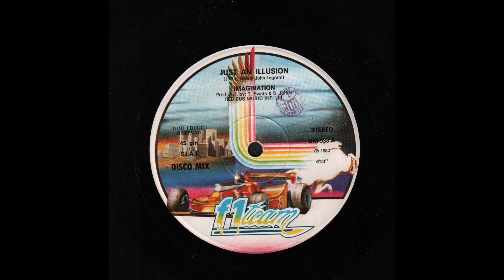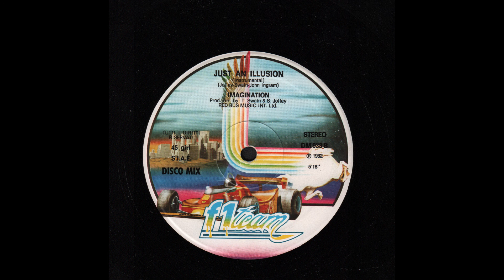Imagination - Just An Illusion (1982) full 12” Single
Taken from the Album “In the Heat of the Night, 1982”
Vinyl, 12", 45 RPM, Ital(ia)y - 1982
F1 Team — DM 933
1080p

00:00 - - - A Just An Illusion . . . (6.20)
06:25 - - - B Just An Illusion (Instrumental) . . . (5.18)

Written by Steve Jolley, Tony Swain, Ashley Ingram, Leee John
Produced and arranged by Jolley & Swain
Mastered by tone (Tony Bridge)

Red Bus Music (International) Ltd.

Way to:
Imagination - Music And Lights (1982) full 12" Single: